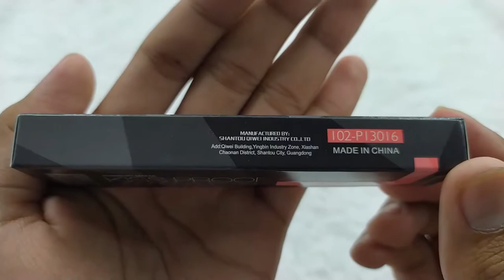KISSPROOF SUPER MATTE LIPSTICK NOMOR 07